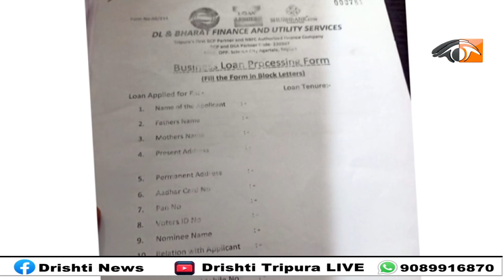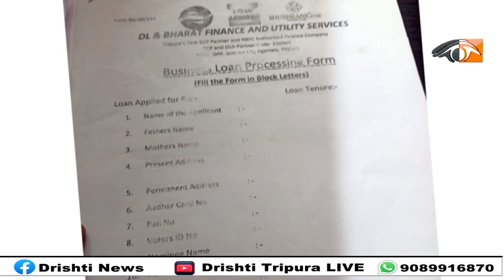DL & Bharat Finance And Utility Services-এর ডিরেক্টর দেবাশিষ দে'র বিরুদ্ধ্যে প্রতারণার অভিযোগ।